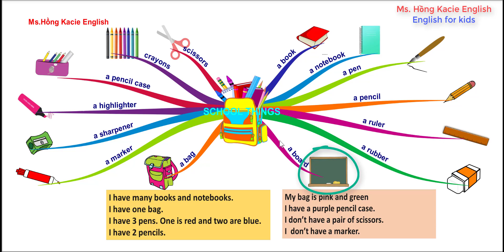SCHOOL THINGS TOPIC